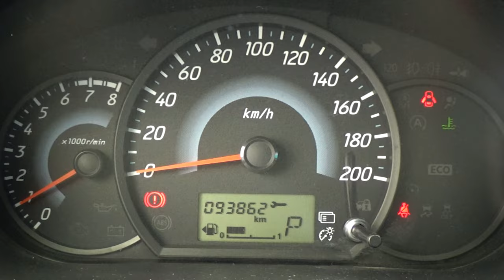Dodge / Attitude / 2017 - 11455